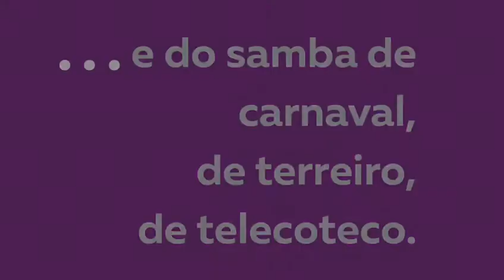O Carnaval de Pixinguinha - homenagem ao centenário de Elizeth Cardoso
Ô abre alas, que “O Carnaval de Pixinguinha” inaugura a temporada de 2020 da Casa do Choro. As apresentações acontecem de 29 de janeiro à 20 de fevereiro, sempre às quartas e quintas, em temporada com o consagrado Rancho Carnavalesco Flor do Sereno e participações de Pedro Miranda, Pedro Paulo Malta, Nina Wirtti. Desta vez, os homenageados são: Elizeth Cardoso pelo seu centenário, Donga pelos seus 130 anos e Luís Americano pelos seus 120 anos!

Com direção musical de Paulo Aragão, a Orquestra do Rancho Flor do Sereno é formada por Tomaz Retz (flauta e flautim), Lena Verani (clarinete) Rui Alvim e Denize Rodrigues (sax alto), Pedro Paes (sax tenor), Aquiles Moraes (trompete), Everson Moraes (trombone) Thiago Osório (tuba), Luiz Flavio Alcofra (violão), Jayme Vignoli (cavaquinho), Marcus Thadeu, Magno Julio e Gabriel Leite (percussão). Participações especiais de Nina Wirtti, Pedro Paulo Malta e Pedro Miranda.